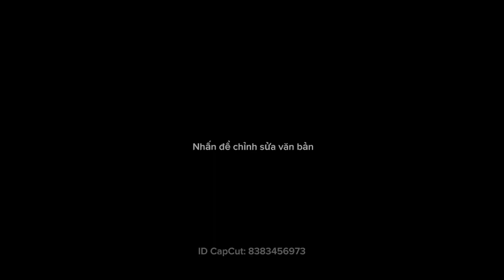I make pottery viet nam( tôi làm gốm ) 1 ngày làm gốm của nghệ nhân việt nam